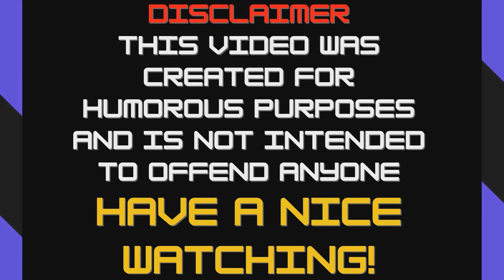Zone Ankha 1000000 times | egypt cat dance from tik tok meme sound metall cover one million times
in the video titled "Zone Ankha 1000000 times | egypt cat dance from tik tok meme sound metall cover one million times" you will see funny meme about egypt cat :3